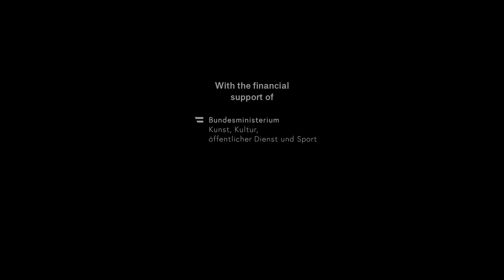Zaho Zay Trailer | CPH:DOX 2021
CPH:DOX 2021, April 21 - May 2.

CPH:DOX is one of the largest documentary film festivals in the world. CPH:DOX doesn’t just show documentary films – we anchor them in a social context through debates, artist talks, events, and masterclasses.